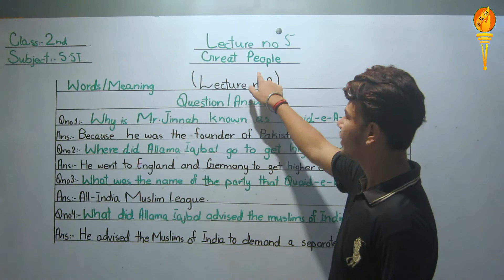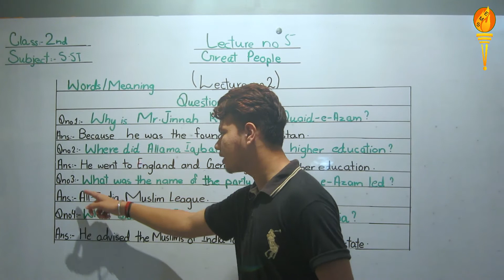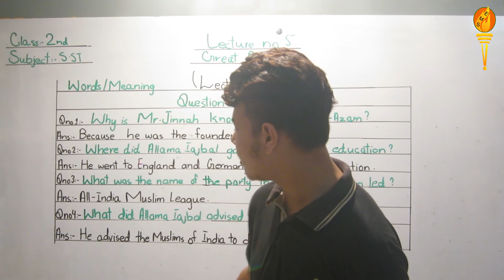Class 2nd Social Studies Lecture 05